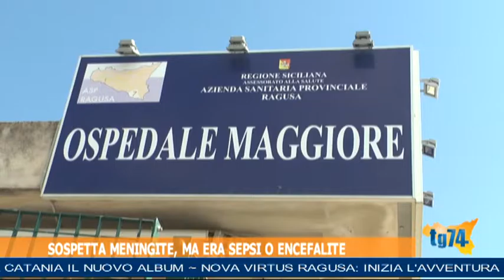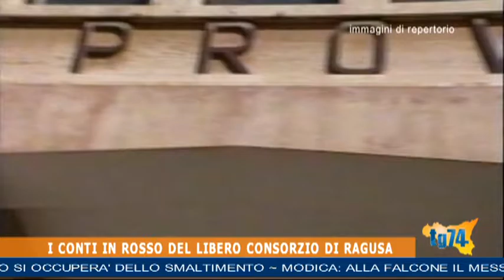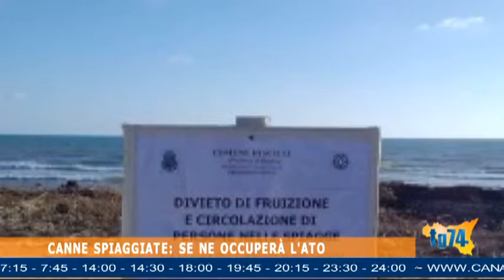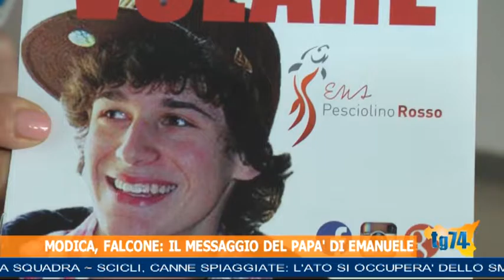TG 15 MARZO 2017